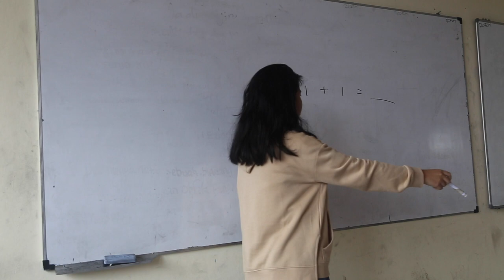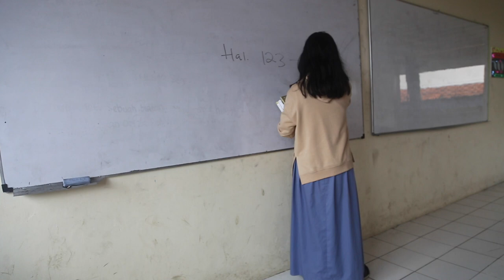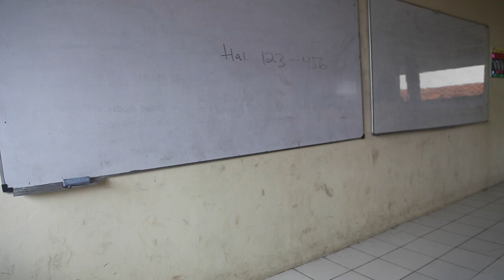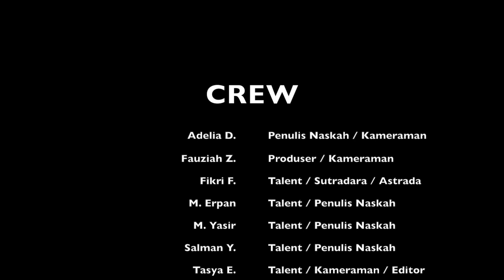Pelajar Masa Kini [Film Pendek Anekdot]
Catatan:
Film pendek ini dibuat sekitar bulan November 2016 untuk tugas Bahasa Indonesia dan merupakan salah satu tugas membuat film pendek pertama.
Mohon maaf atas editan film yang masih kurang.